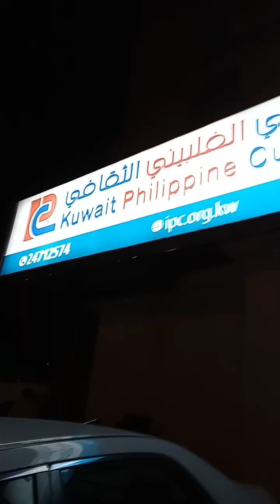kuwait 🇰🇼| kuwait city to farwaniya,KPCC, IPC.